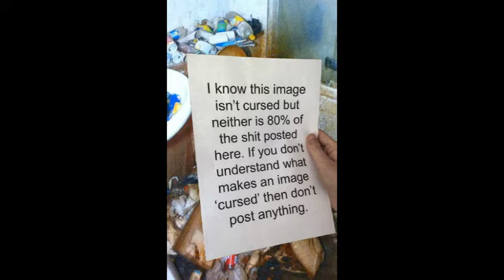r/cursedimages creepy posts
I hope you enjoy remeber there is a winner to be found so comment your guess down below.